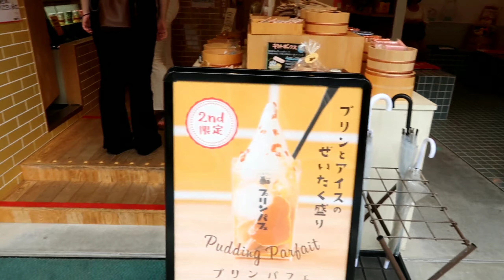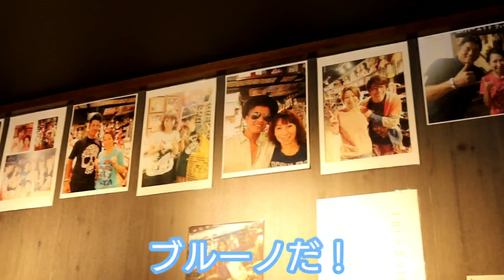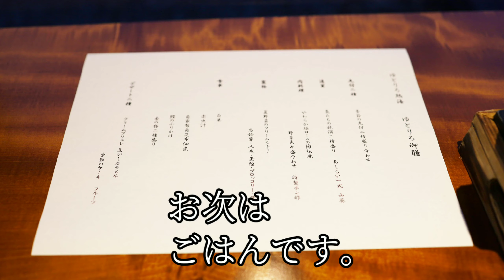【熱海 旅行】ルールとマナーに気を付けて 県外移動制限解除後、初の週末に熱海温泉 に行ってみた！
県外移動制限解除後、最初の週末、熱海温泉へ1泊2日で行って来ました！

自粛から自衛へ。

気を付けるのは自分たち。ルールとマナーを心がけて出かけてきました！

周遊バスが休止していたり、感染予防対策を行っている温泉街で、ドタバタ劇！
果たして私たちは楽しめるのか！？

☆来宮神社
営業時間:9:00～17:00
住所: 〒413-0034 静岡県熱海市西山町４３−１

御神木の大楠や、縁結びで有名なパワースポットの神社です。落ち葉でできたハートがカワイイです❤️

☆おさかな食堂
営業時間: 11:00～15:00 17:00～22:00
住所:〒413-0013 静岡県熱海市銀座町８−８

感動レベルの美味しい海鮮と威勢の良い掛け声が飛び交う活気溢れるお店。
整理券配布あり。

☆熱海プリンカフェ2nd
住所:〒413-0013 静岡県熱海市銀座町１０−２２ 沢口ビル 1F

温泉街らしく、お風呂のインテリアで、風呂上がりと言えばの、牛乳瓶にはいった絶品プリンを食べれるお店。

☆サンビーチ
住所:〒413-0012 静岡県熱海市東海岸町

もはや説明不要の有名すぎる熱海の海水浴場
6月は歩道のジャカランダの花が見頃です。

☆88tees CAFE
住所:〒413-0012 静岡県熱海市東海岸町６−５１ メゾン紅葉 １F

ハワイに本店を構える人気アパレルショップのカフェです。

☆アカオハーブ&ローズガーデン
営業時間:9:00～17:00
住所:〒413-0101 静岡県熱海市上多賀１０２７−８

空飛ぶブランコなど、インスタンス映えスポットもりだくさん。

国立競技場のデザイナー、建築家 隈研吾氏デザインの COEDA CAFEは、木の造形の美しさと全面ガラス貼りで熱海の海を存分に味わえる素敵なカフェ。

☆ゆとりろ熱海

住所:〒413-0002 静岡県熱海市伊豆山１１７３−５３４

モダンカジュアルな温泉宿。大浴場にはサウナ、露天風呂。
グランピング施設も併設しています。

熱海駅から送迎あり。(要予約)

これからも旅やデートの動画をアップしていきます！